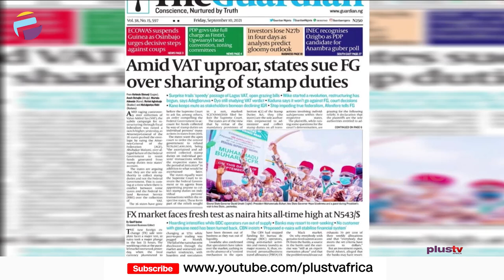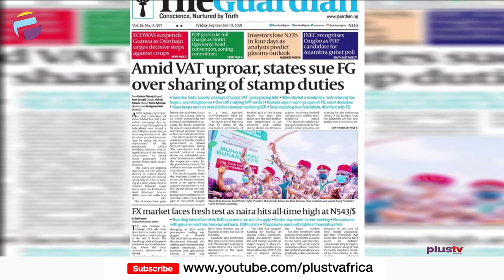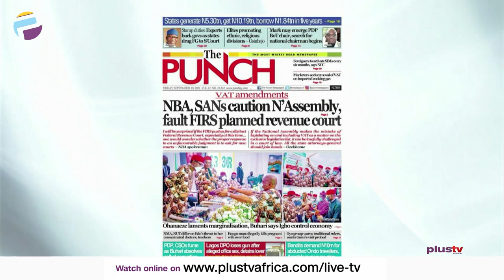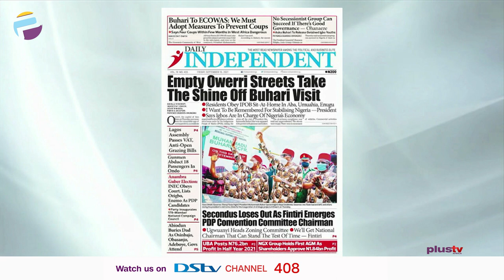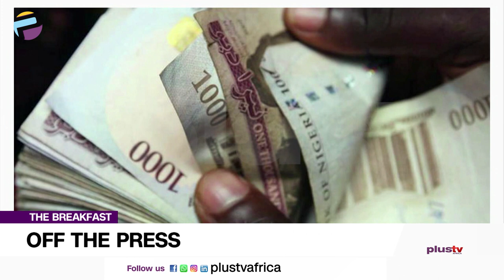Empty Owerri Streets Take The Shrine Off Buhari Visit | OFF THE PRESS